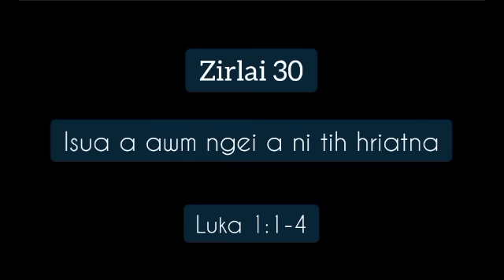Zirlai 30 | Isua a awm ngei a ni tih hriatna| Puitling sunday school zirlai enlawkna leh sawizauna